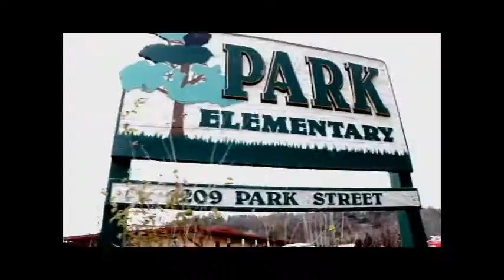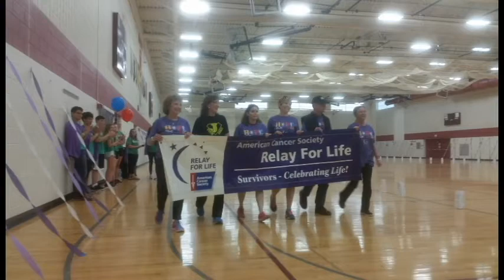April&May In Review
In Review (April/May)
A Middleton-Cross Plains Area School Newscast